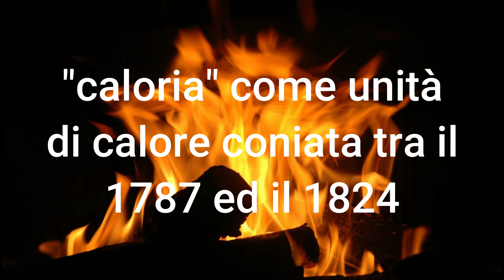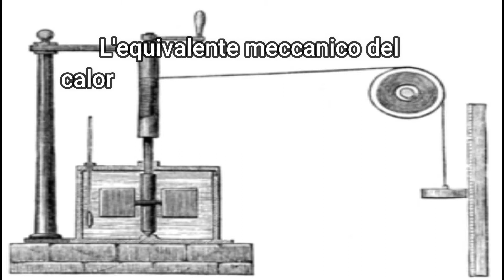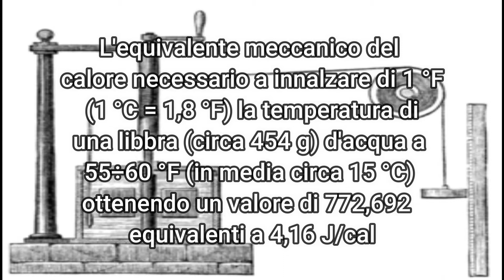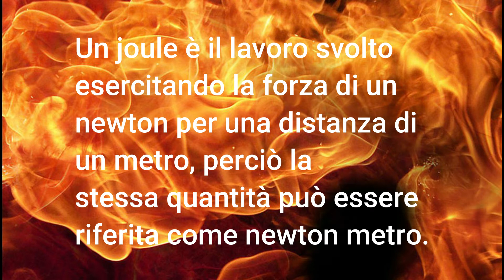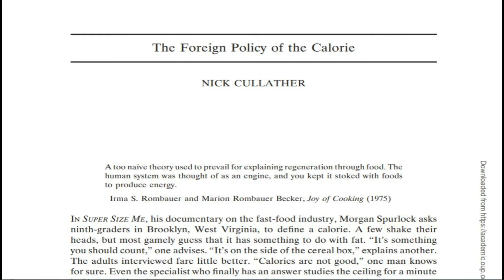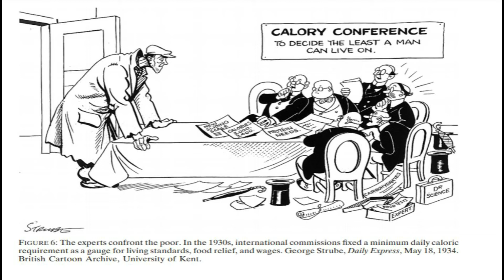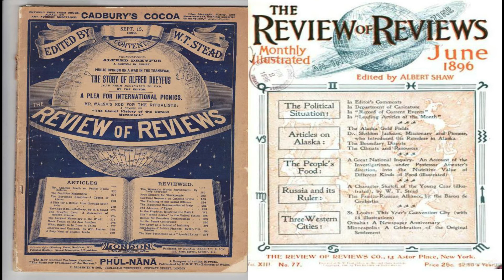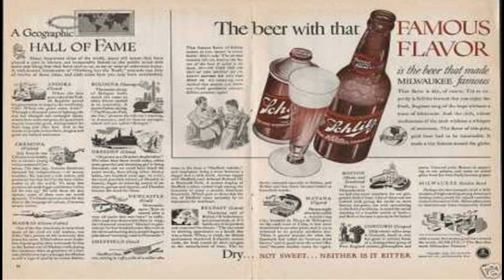La misura in Calorie da cosa nacque? Una storia che apre la conoscenza sulla commercializzazione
Vediamo come il sistema della caloria si impose a livello mondiale nella dieta, nel video c'è un imprecisione  quando parso su di un numero, ma è scritto bene nella diapo... comunque spero lo troviate interessante.